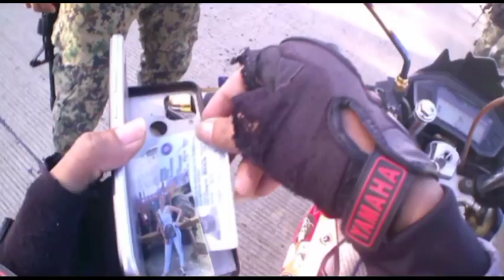MUNTIKAN NA | GALAWANG AT USAPANG HOKAGE 👌